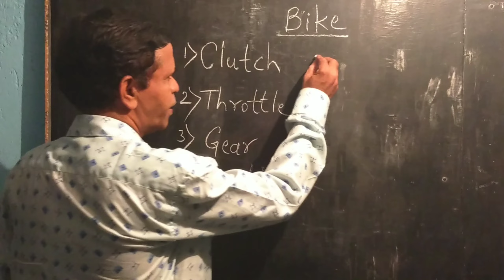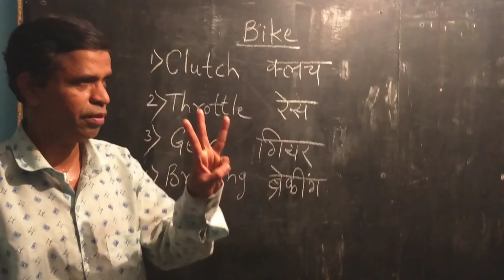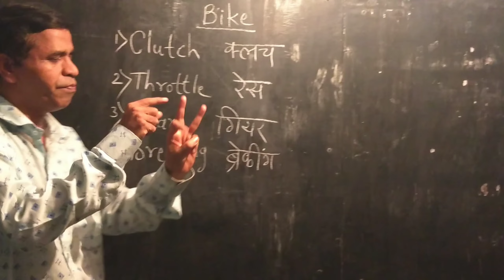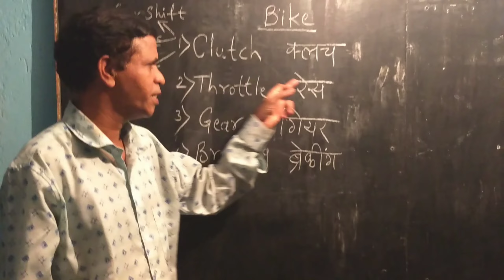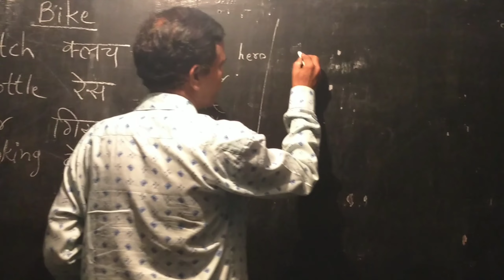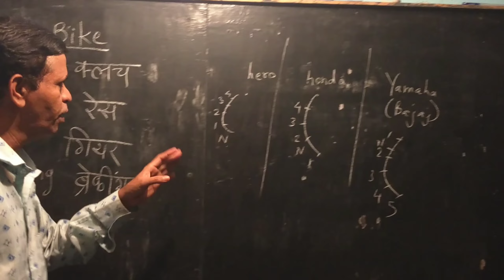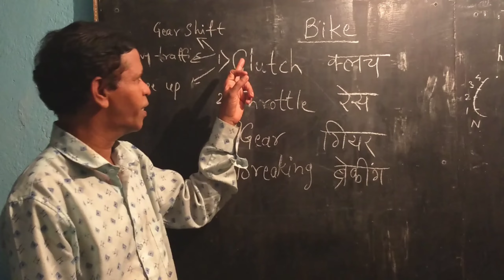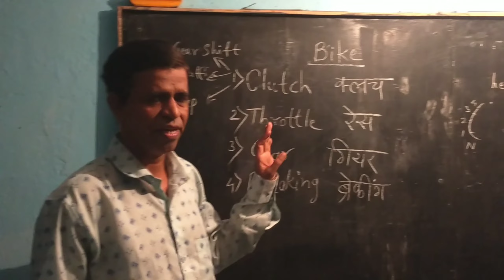FUNCTION OFCLUTCH,RACE,GEAR,BREAK। How to bike work।bike KAISE Chalti hai।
mountain bike
mountain bike skills
road bike
bike skills
learn to ride a bike
ride a bike
how to balance bike
mountain bikes
mountain bike tricks
how to drive a bike in hindi
how to learn bike riding fast
learn bike trial
how to learn to ride a bike
how to ride a bike
learn bike tricks
teach a kid to ride a bike
new bike learning